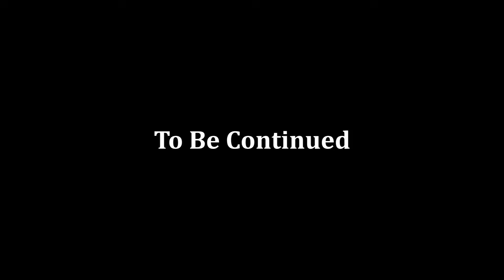#22 キムタク否ナタタク【FF7リバース 実況】※ネタバレ注意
※ネタバレを避けたい方は視聴をお控えください。